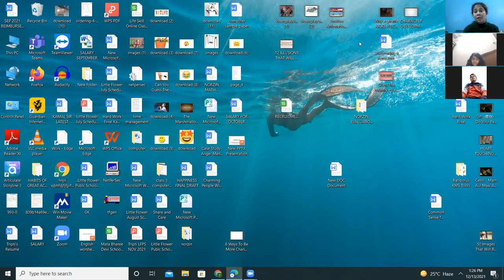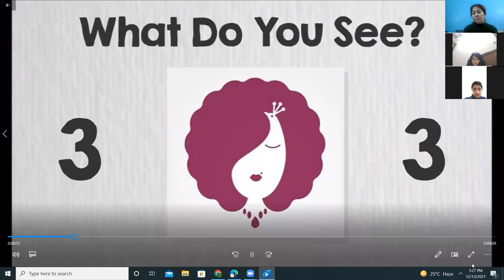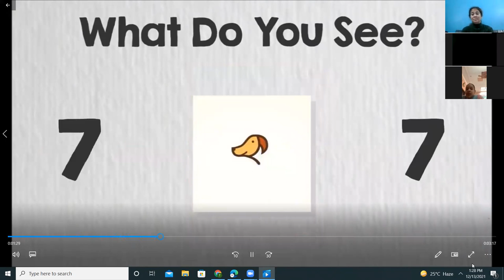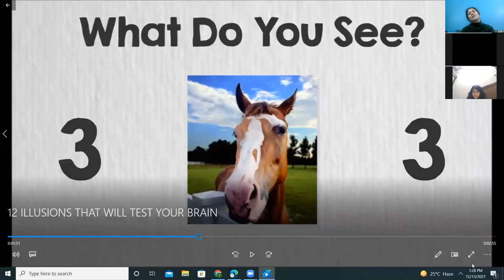APOLOGIZING LIKE A SUPERSTAR_VII_13.12.2021 (LFIS)